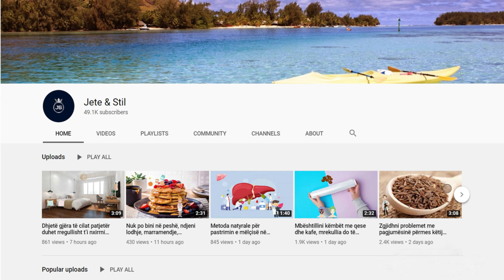Kjo recetë ndalon dhimbjen e kokës në kohë rekord, ju duhet të kombinoni vetëm 3 përbërës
Në një çajnik hedhim një gotë me qumësht dhe e vendosim në zjarr për t’u ngrohur. Aty shtojmë dy lugë çaji me kanellë pluhur. Qumështi me kanellë duhet lënë në zjarr që të arrij pikën e zierjes. Kini kujdes, që të mos e lini qumështin të valojë shumë, pasi një zierje e fortë do t’i humbiste vlerat e nevojshme ushqyese.

Put a glass of milk in a teapot and put it on the fire to warm up. Add two teaspoons of cinnamon powder. Cinnamon milk must be left on the fire to reach boiling point. Be careful not to let the milk boil too much, as a strong boil would lose the necessary nutritional value.